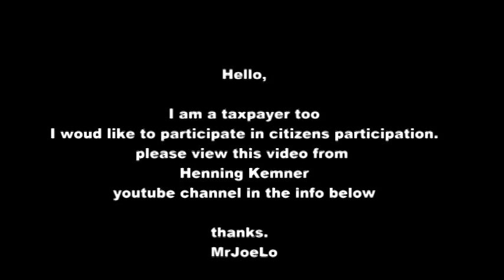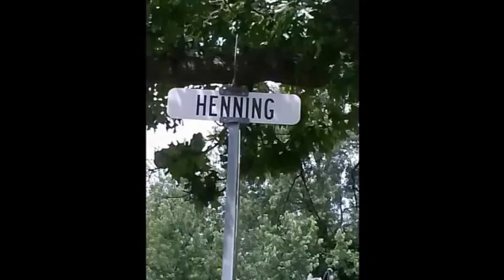Scranton PA City Council 10-10-2013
I record from taxpayer funded, public access tv.  I claim no ownership of the footage, and do not profit from putting this online.  I will be placing these on youtube for public view within 24 hours after the meetings.  I hope to do my part in helping my city.

Please feel free to make any comments below.

Texas Rep. Sheila Jackson Lee (D) calls for martial law (04:35) on House floor over government shutdown..